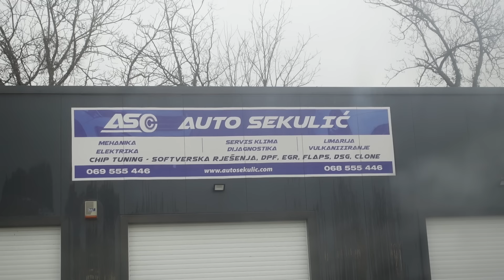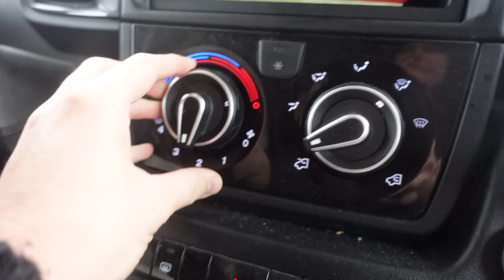#136 Impossible de continuer ainsi ! Monténégro en camping-car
Case garage pour notre camping-car !

Merci 😊

🙋‍♀🙋‍♂ Qui sommes-nous ? 🌍

(00:00) - Réveil sans chauffage et découverte d'un problème de batterie dans le camping-car
(01:04) - Arrivée précoce au garage et diagnostic initial
(03:24) - Hypothèse de l'alternateur défectueux et vérification des connexions
(04:49) - Réparation de la pièce et politique de paiement
(06:01) - Accueil chaleureux chez le garagiste et découverte culturelle
(07:11) - Réparation temporaire et nécessité de changer la pièce à l'avenir
(09:11) - Dîner dans un restaurant local et hospitalité albanaise